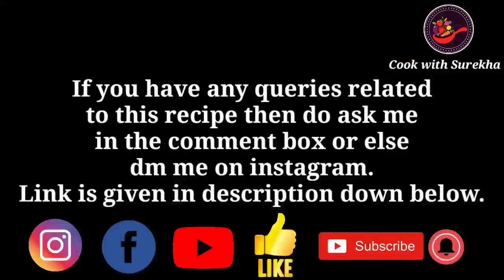Moong pakoda recipe | Moong dal ke pakode kaise banate hain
Moong pakoda recipe | moong dal ke pakode kaise banate hain,moong pakoda,moong pakoda kaise banate hain,moong dal pakoda kaise banate hain,how to make moong dal pakoda

Today we will see how to make moong pakoda.This moong pakoda is made of moong dal. I hope this moong pakoda recipe will make u happy...

बारिश के मौसम में मजा लीजिए आलू के कुरकुरे स्पेशल पकोडे का | aloo pakora recipe without besan

moong pakoda recipe,moong pakoda,moong pakoda kaise banate hain,moong dal pakoda kaise banate hain,moong dal ke pakode kaise banate hain,how to make moong dal pakoda